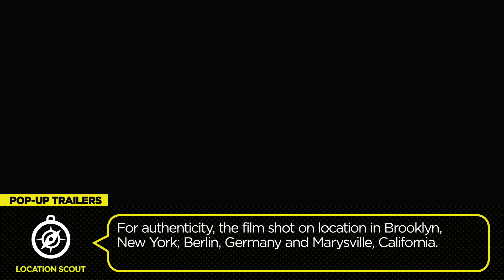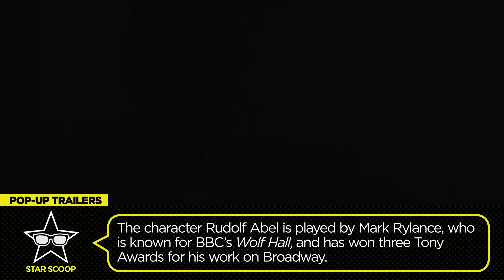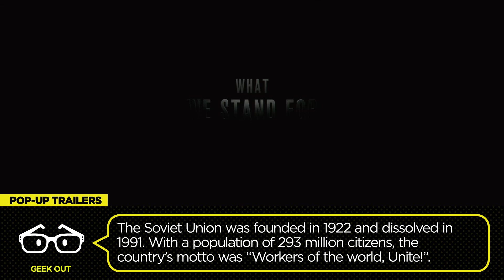Bridge of Spies Pop-Up Trailer (2015) - Steven Spielberg Cold War Thriller HD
A dramatic thriller set against the backdrop of a series of historic events, BRIDGE OF SPIES tells the story of James Donovan (Hanks), a Brooklyn lawyer who finds himself thrust into the centre of the Cold War when the CIA sends him on the near-impossible task to negotiate the release of a captured American U-2 pilot. Screenwriters Matt Charman and Ethan Coen & Joel Coen have woven this remarkable experience in Donovan’s life into a story inspired by true events that captures the essence of a man who risked everything and vividly brings his personal journey to life.